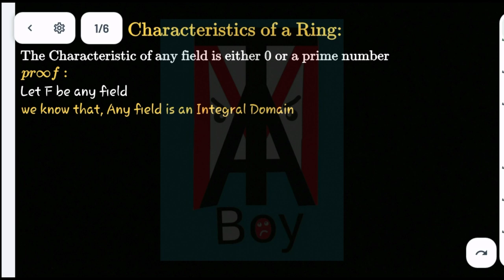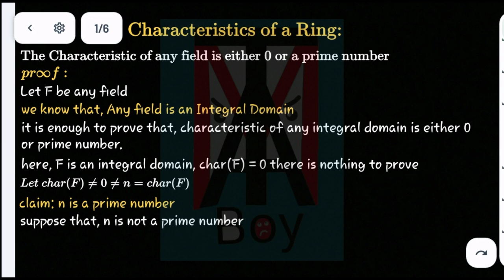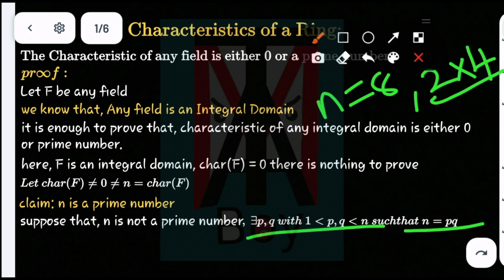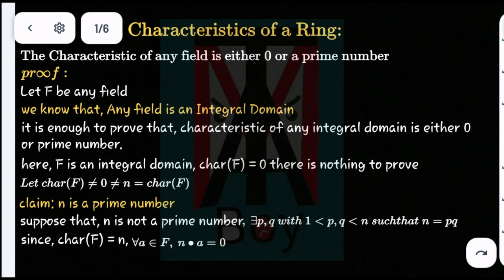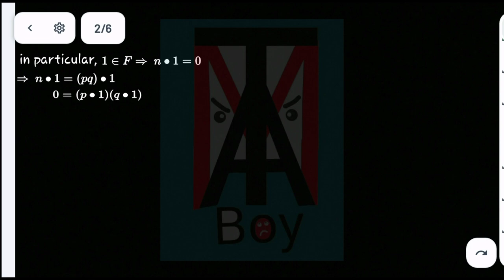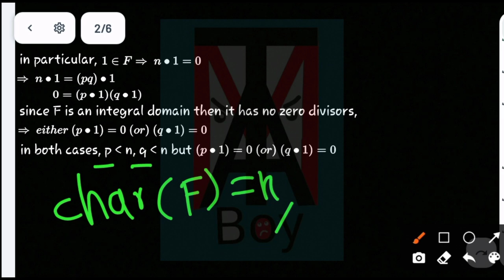Characteristic of a rings - theorems || (part 3)